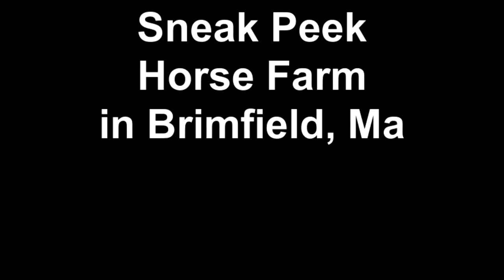Sneak Peek Horse Farm in Brimfield, Ma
Take a quick peak at this once magnificant horse property.  This is soon to hit the market for sale in Brimfield, Ma.  4 bedroom colonial with 6 horse stall barn on 14.9 acres of pasturesCreated on February 17, 2012 using FlipShare.